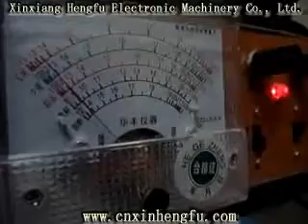hot sale ce flat-die animal feed pellet mill machine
hot sale ce flat-die animal feed pellet mill machine  can complete a series of processing steps，such as grinding, mixing, pelleting, cooling, crushing, packaging of the raw materials。Xinxiang Hengfu Electronic Machinery Co., Ltd.is a leading compony of  FEED PROCESSING MACHINERY supplier in China.We product most of feed making machine,such as:Complete Feed Production Line,poultry feed pellet making machine,feed pellet production line,small poultry feed machine, and so on.